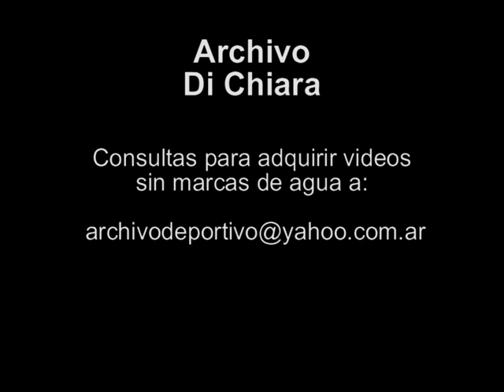Titulos del dia 10 de diciembre de 2002 V-05015 - DiFilm